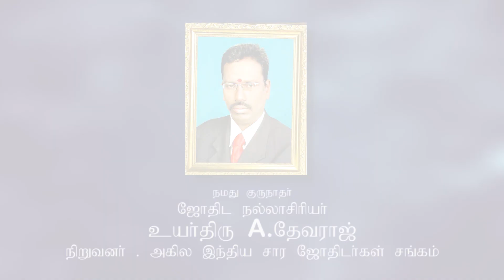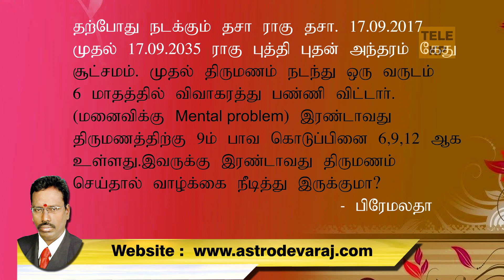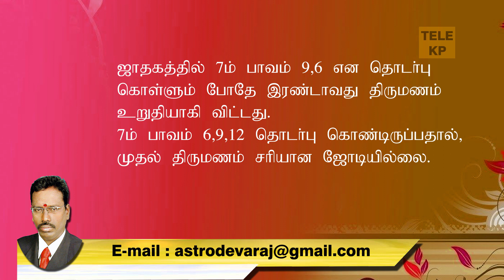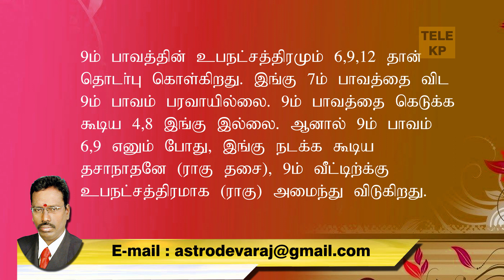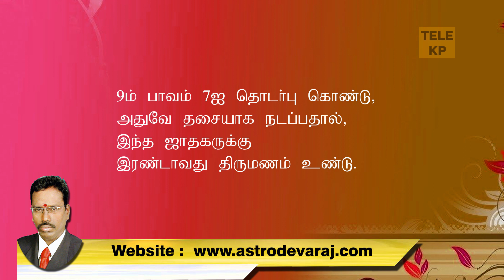KP ASTROLOGY IN TAMIL | இரண்டாவது திருமணம் அமைவதற்கான கிரக பாவ அமைப்புகள் .. | KP Astrology Q&A_09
இரண்டாவது திருமணத்திற்கு 9 வது பாவ கொடுப்பினை 6,9,12 ஆக உள்ளது . இவருக்கு இரண்டாவது திருமணம் செய்தால் வாழ்க்கை நீடித்து இருக்குமா. ?

உயர் கணித சார ஜோதிடம் (Advanced KP Stellar Astrology) பற்றிய மாதந்திர ஜோதிட கருத்தரங்கம், ஜோதிட பயிற்சி வகுப்புகள், ஜோதிட மாநாடுகள், புதிய ஜோதிட புத்தக வெளியீடுகள், உயர் கணித சார ஜோதிட மென்பொருள் அப்டேட் பற்றிய விவரங்களுக்கு எமது இணையதளம்